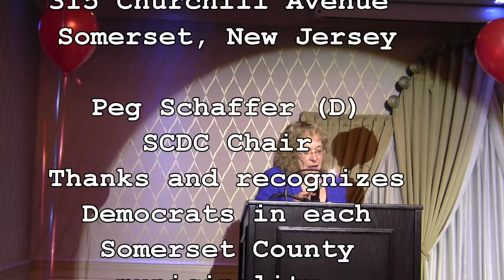SC Dems Gala Thanks To All Who Help The SCDC 10-17-16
Somerset County, NJ Democrats 9th Annual Gala Dinner. October 17, 2016 at The Marigold, 315 Churchill Avenue, Somerset, NJ.
Peg Schaffer (D) Somerset County Democratic Committee Chair thanks and recognizes Democrats in each Somerset County Municipality.

Video by Ben Auletta, Jr.